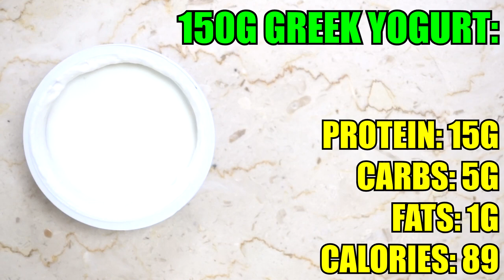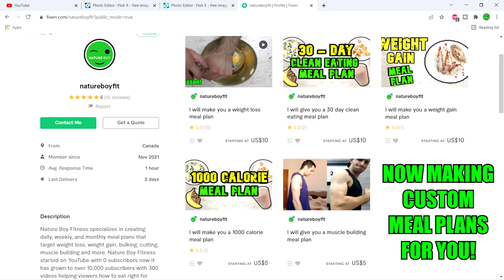1200 Calorie Meal Plan | Super High Protein Diet For Fat Loss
1200 Calorie Meal Plan | Super High Protein Diet For Fat Loss

My ENTIRE equipment and recording set:
Floor Lamp
Ring Light

If you need to be eating 1200 calories a day and your goal is to lose unwanted weight, then this 1200 calorie diet plan video is PERFECT for you! You'll find meals that are high in protein and healthy fats which is delicious and filling that will help with fat loss! This high protein diet is also great for building muscle so if you are looking to lose weight and build some muscle, this 1200 calorie meal plan is a great place to start!